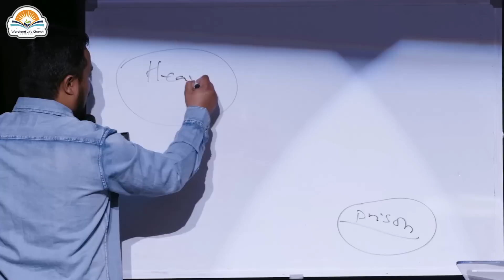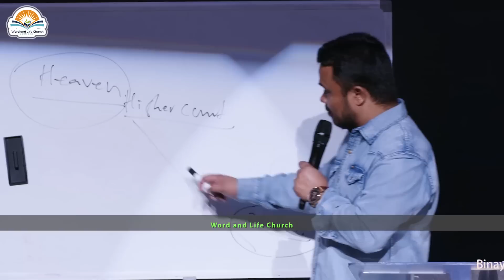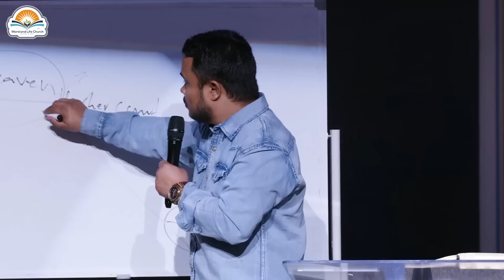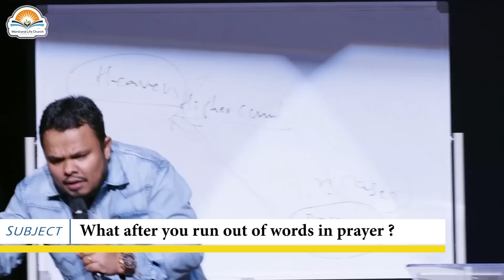जब तपाईको प्रार्थनामा शब्द सिद्धिन्छ, तब के त? What after you run out of words in Prayer?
हामी जति नै आत्मिकी होऔं, अथवा हाम्रो विश्वास जति नै ठुलो किन नहोस्, सबै जना यस्तो अवस्थामा पर्छौं, जतिबेला हामीसँग प्रार्थना गर्नको निम्ति पर्याप्त शब्दहरु हुँदैनन्। प्रेरित पावल आफ्नो पत्रमा भन्नु भएको छ कि पवित्र आत्माले हाम्रो दुर्बलतामा हामीलाई साहयता गर्नुहुन्छ, अनि हामीलाई कसरी प्रार्थना गर्नुपर्ने हो सो थाहा नहुँदा हाम्रो निम्ति प्रार्थना गरिदिनुहुन्छ। प्रार्थनामा शब्दहरु सकिँदा के गर्ने? भन्ने प्रश्नको उत्तर हामीले बाइबलबाट स्वयम् प्रेरित पावल र सिलासबाट थाहा पाउन सक्छौँ। प्रभु येशू ख्रीष्टको खातिर उहाँहरुलाई आक्रमण गरियो, छडी लगाईयो, अनि खुट्टामा ठिङ्गुरो ठोकेर झ्यालखानाको भित्रि भागमा राखियो। यति हुँदा पनि उहाँहरुले मध्यरातसम्म परमेश्वरमा प्रार्थना गर्नुभयो, अनि भजन गाएर उहाँलाई प्रशंसा गर्नुभयो। परिणामस्वरूप, परमेश्वरले उहाँहरुलाई त्यो बन्धनबाट छुटाउनु भयो। परमेश्वरलाई गीत गाएर प्रशंसा गर्दा स्वर्गले पृथ्वीमा हस्तक्षेप गरेको अरु धेरै घटनाहरु हामी बाइबलमा पढ्न पाउँछौ। हामी पनि, प्रार्थनामा शब्दहरु सिद्धिए भनेर रोकिने होइन, तर गीतहरु गाएर परमेश्वरलाई उहाँको महानताको निम्ति प्रशंसा गर्नुपर्छ।

No matter how spiritual we are, or how great our faith is, we all face situations where we don't have adequate words to pray. Apostle Paul in one of his letters says that the HolySpirit helps us in our weakness, and prays for us when we do not know how to pray. What to do when you run out of words in prayer? We can find the answer to that question in the Bible from apostles Paul and Silas. For the sake of the Lord JesusChrist, they were attacked, flogged, and locked up in the inner cell having their legs fastened in stocks. Even so, they prayed to God until midnight and sang praises to Him. As a result,# God freed them from their chains. We can read many other incidents in the Bible where heaven intervened on earth as the people sang praises to God. We, too, should not stop when we run out of words but praise God for his greatness by singing songs.

▬ Video Breakdown ▬▬▬▬▬▬▬▬▬▬
0:00 - Running out of words
19:26 - No one is exempt from worship
44:54 - Corporate Worship